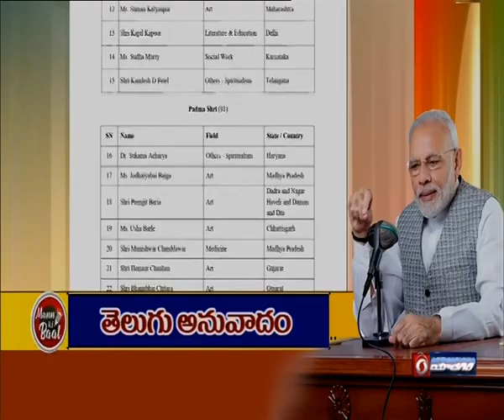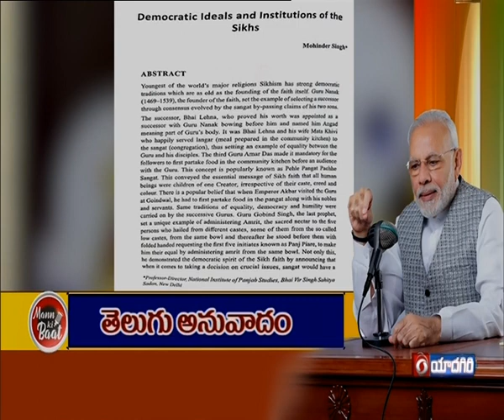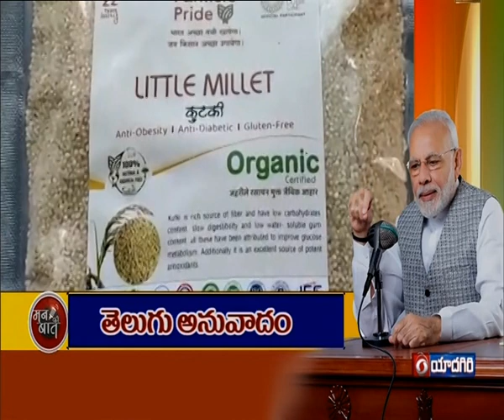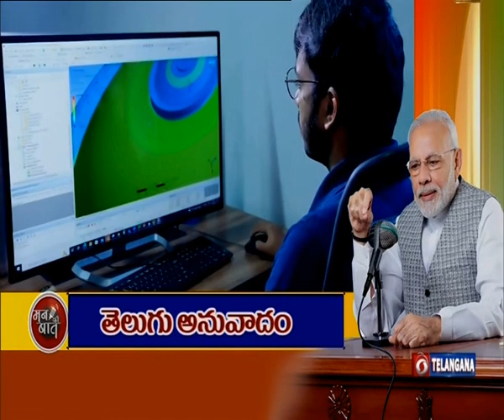Telugu version of "Mann Ki Baat" | 29-01-2023 | 🟥 DD News Telangana